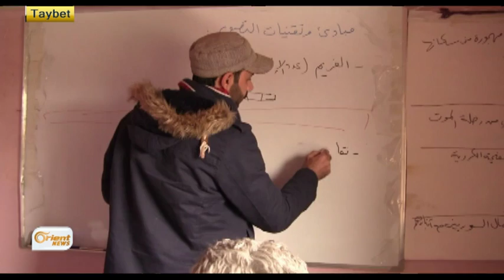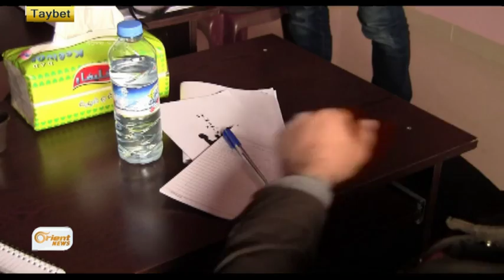Li Dêrikê korsek bo pêşxistina ragihandina Kurdî